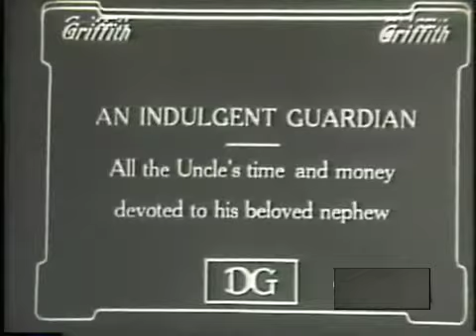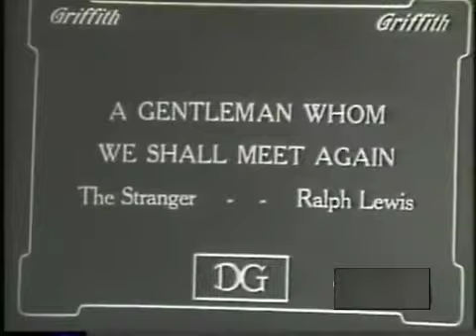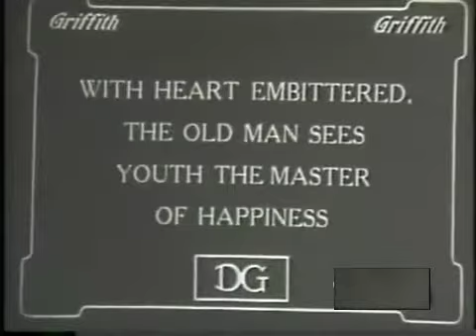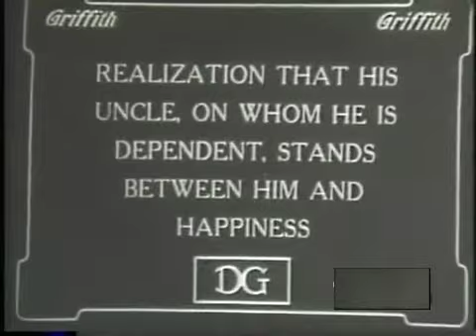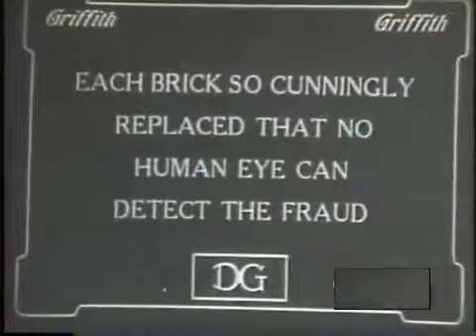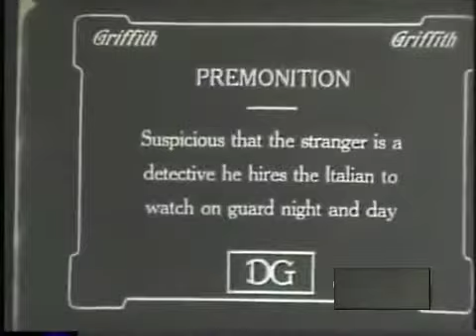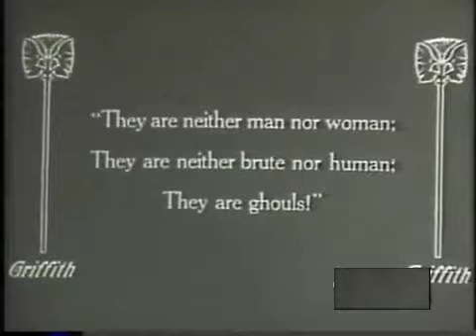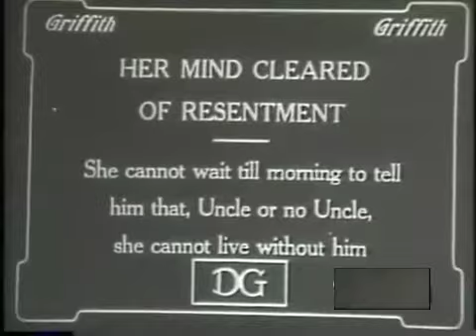The Avenging Conscience (1914)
Prevented from dating his sweetheart by his uncle, a young man turns his thoughts to murder.